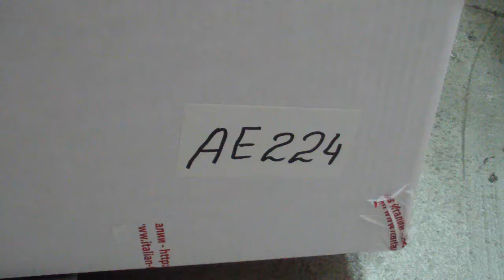АЕ224 - Обрезки кожи МРС - Sheep leather scraps